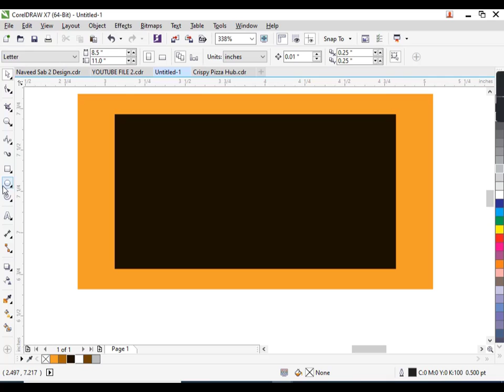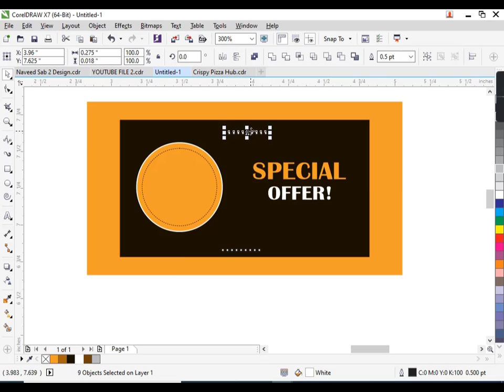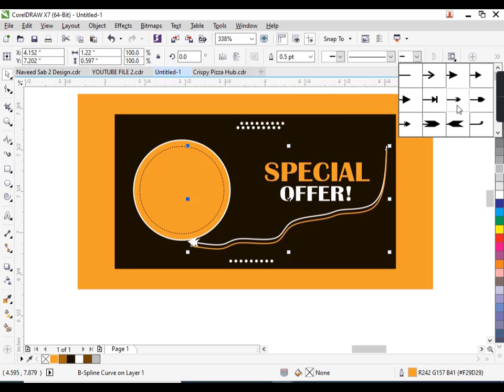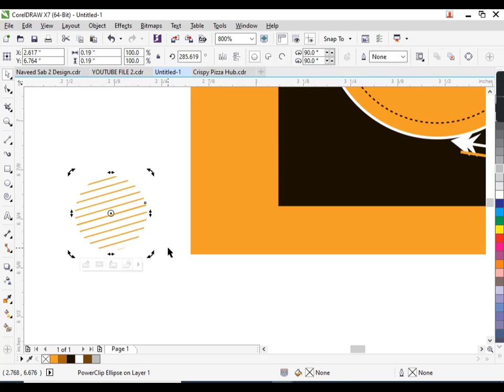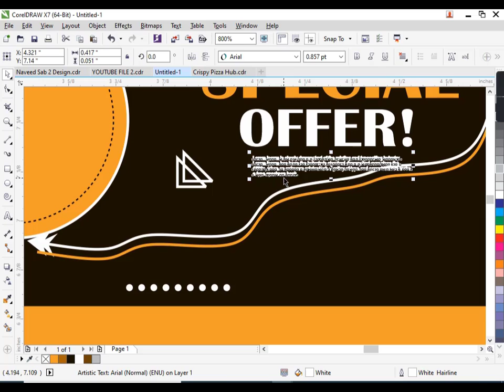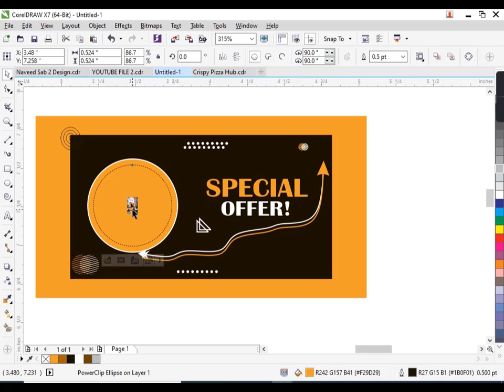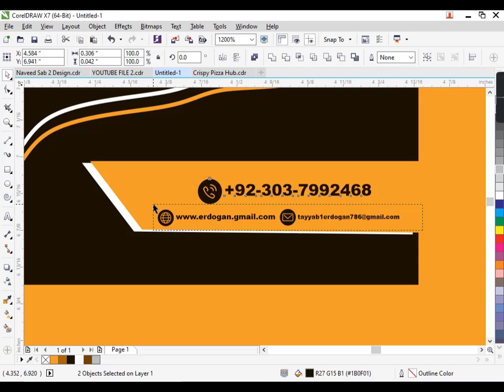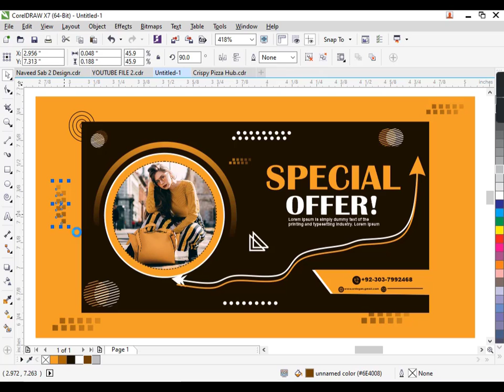How to Creat Professional Flyer Design in CorelDraw--Tips and Tricks for Beginners